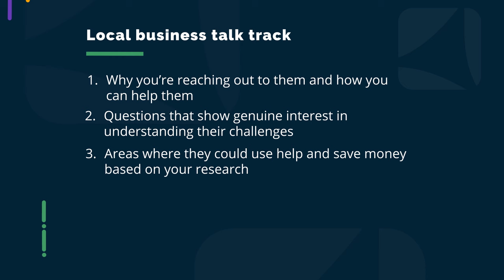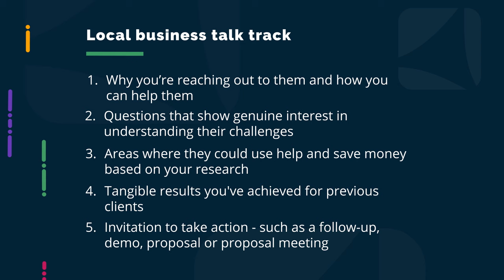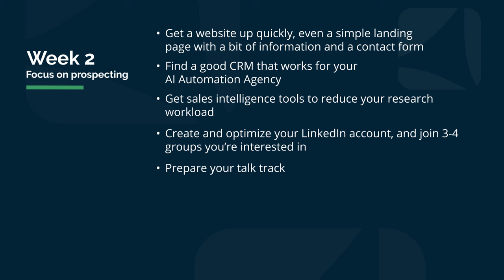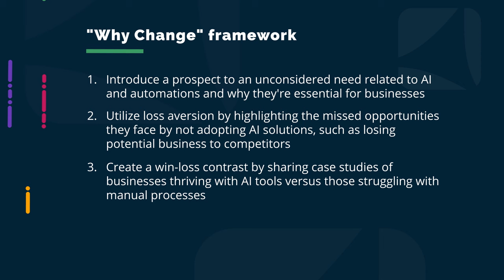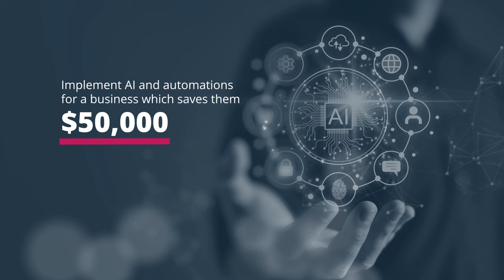How to build an AI automation agency for beginners in 2024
In this video I’ll explain how you can launch your own AI Automation Agency in 2024 within just 30 days or less. I’ll provide a week-by-week timeline to help you cover the three building blocks of successful agencies, including:

1. What AI solutions and services should you sell?
2. Who should you sell them to?
3. How much to charge?

In the video I reference the following supplementary article, based on insights from ex-HubSpot CRO Mark Roberge, to help you avoid many common mistakes during prospecting

00:00 Why an AI automation agency is a huge opportunity
01:42 Week 1: Focus on product
08:12 Week 2: Focus on prospecting
12:20 Secret sauce avenues
14:49 Week 3: Focus on pitching
17:34 Week 4: Pricing